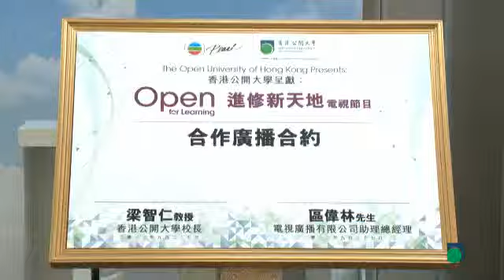OUHK -《進修新天地》電視節目簽約儀式